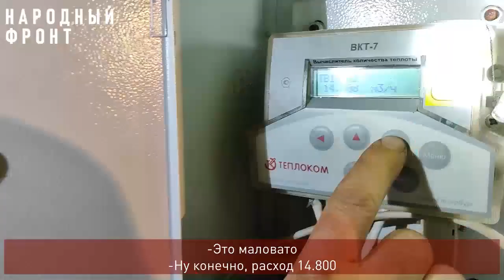Благовещенцы вынуждены ходить дома в валенках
Жители одной из многоэтажек на улице Трудовой в Благовещенске платят по восемь тысяч рублей за еле теплые батареи. Об этом в четверг, 21 декабря, сообщили в телеграм-канале регионального отделения Народного фронта.